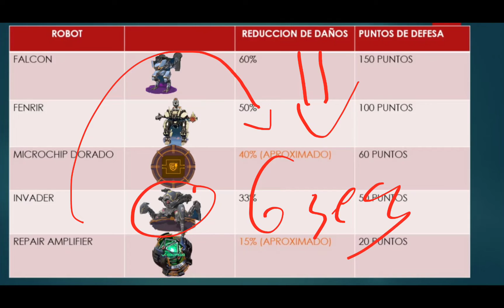War Robots 🎇 PUNTOS DE DEFENSA 🧨🎉🎍🎋